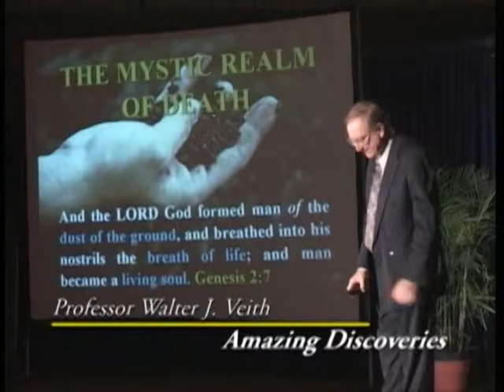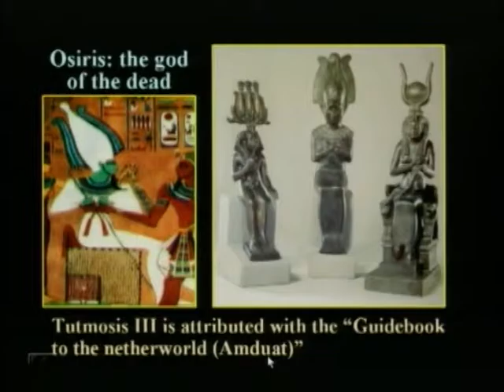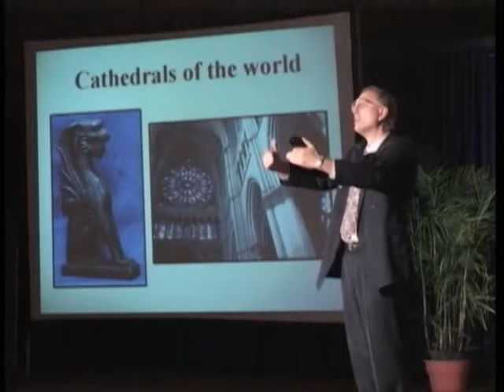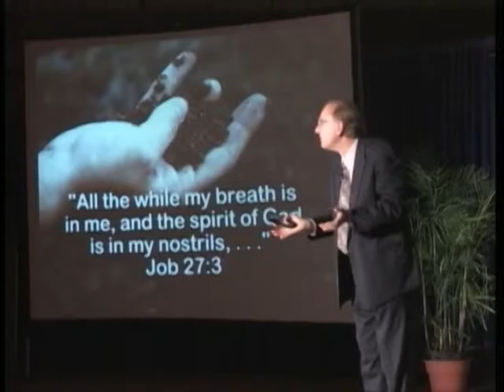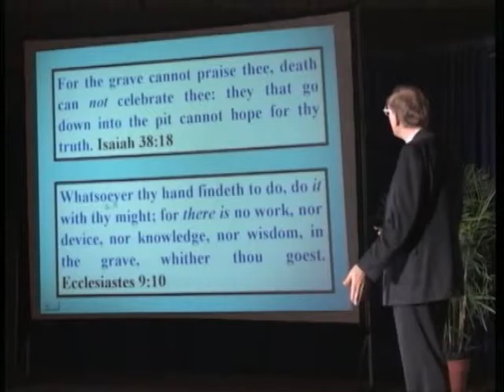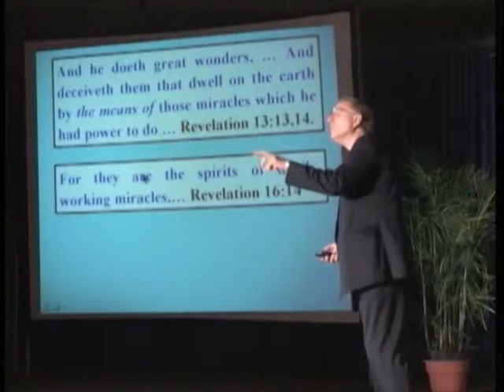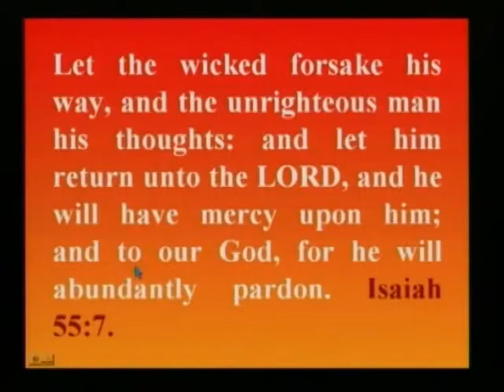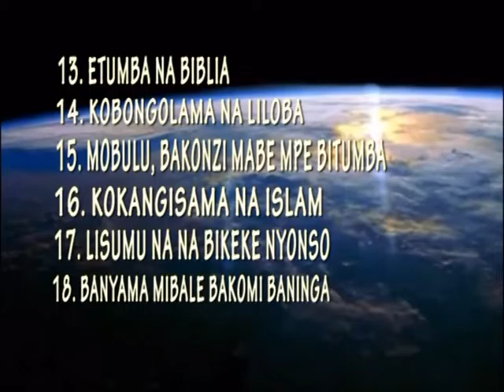222 BOKONZI EBOMBANI NA LIWA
Precious Present Truth